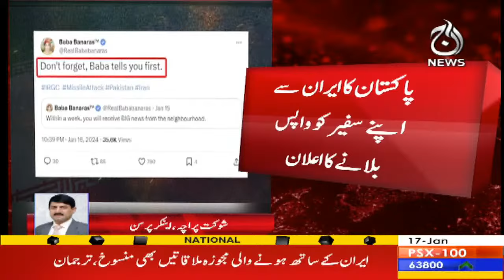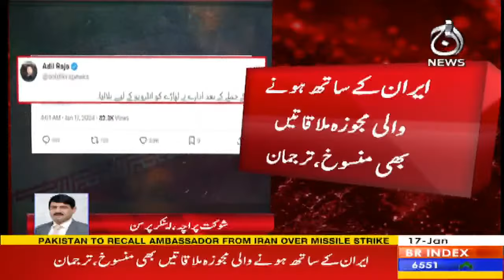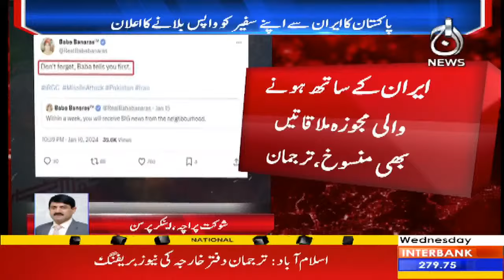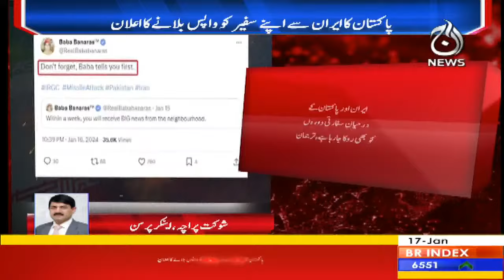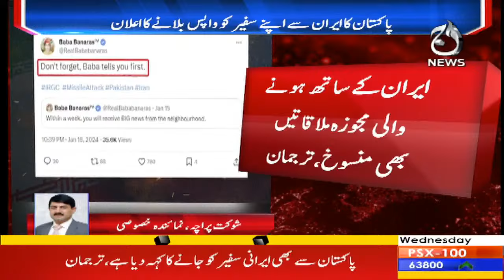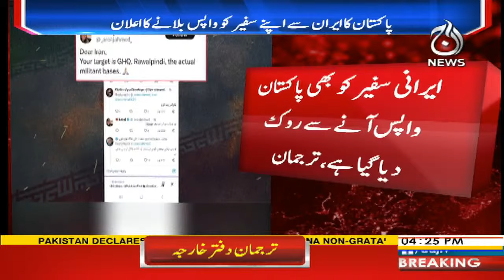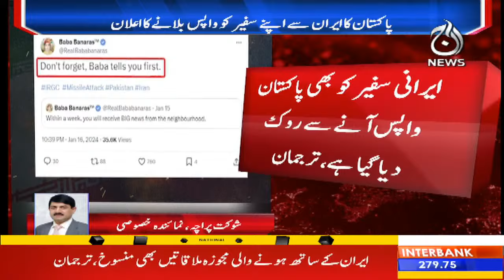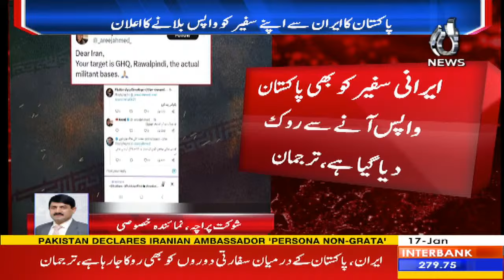Pakistan's decision to recall its ambassador from Iran - Expert analysis by Shaukat Piracha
Pakistan's decision to recall its ambassador from Iran - Expert analysis by Shaukat Piracha - 17 January, 2024 - Aaj News

Spot Light With Munizae Jahangir:
shorturl.at/gwFU6